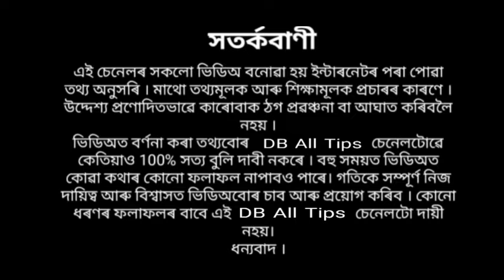বিপদৰ সময়ত এই এটি নাম মুখত উচ্ছাৰণ কৰিব দেখিব 100% সমাধান ।